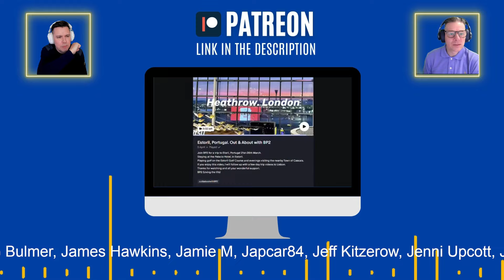BRIT DADS REACT to SNL FIRST TIME WATCHING Traffic Altercation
Hopefully you enjoy our style of reactions, including todays video: BRIT DADS REACT to SNL FIRST TIME WATCHING Traffic Altercation

Amanda Arford
Barbara  L
Becca
Brian Struebing
Cheryl
Cheryl Johnson
Dale Fling
dave mellet
Dave Mellet
Debbie Lawler
DebbierR
Dee Savage
Edward Hayward
Elmar Winkler
Firefighter Chick
G Bulmer
Gloria Roshto
Hawk
Jamie M
japcar84
Jeff Kitzerow
Jenni Upcott
Joel Feuchtinger
Jon Jeffrey Olsen
Kari Williams
kenneth sellers
Laura Sands
MadisonG
PhantomRocker
Rachel Dacus
Rob Andres
Ron Lim
Sylvia Wagers
tom hemmer
Troy Ross
Tundiel
William Ang